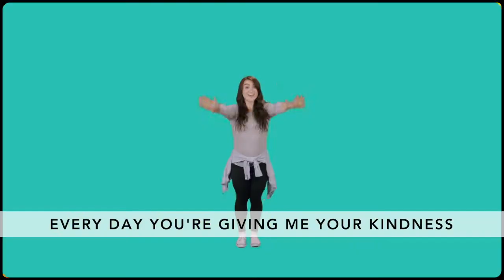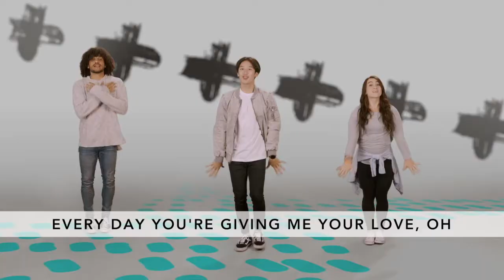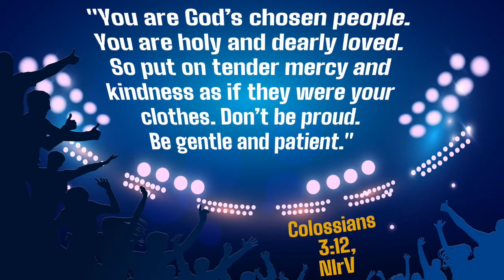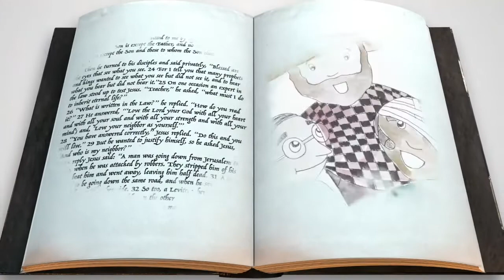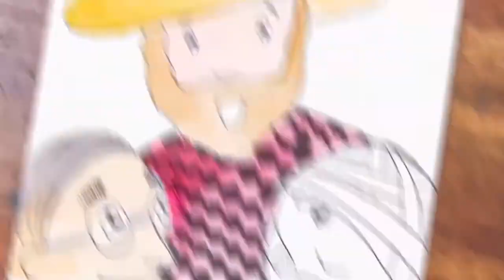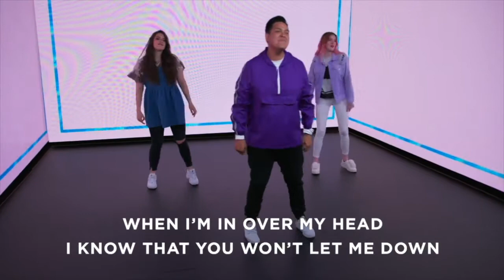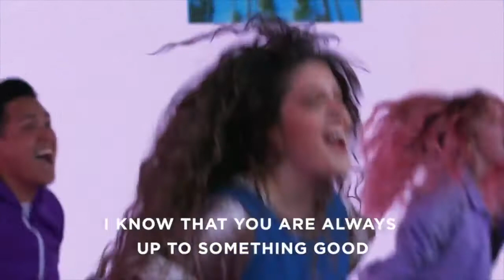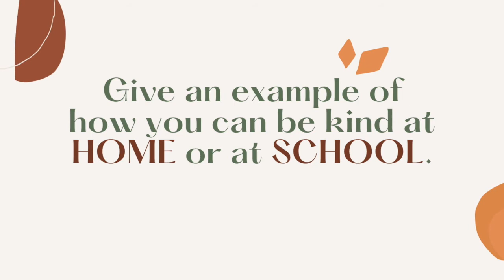Can I be KIND to someone who is DIFFERENT?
Can you really be kind to someone who is totally DIFFERENT than you?
Kids, Jesus helps us be kind to others - no matter what they look like, who they cheer for, or how much you have in common!